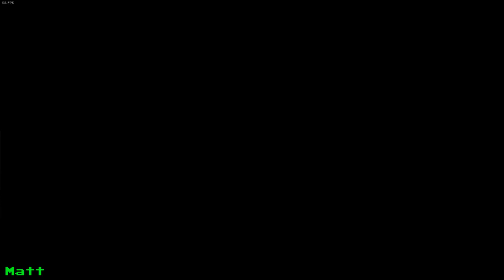LETS PLAY: Pilgrim : ep1 : This is what happens when you get demoted!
First time playing pilgrim and i cant believe the company has abandoned us here!

NearlyEpicStudios.com